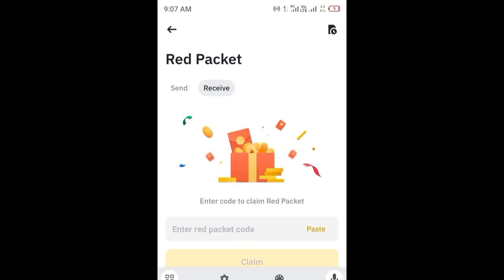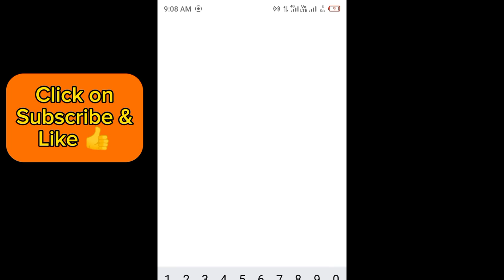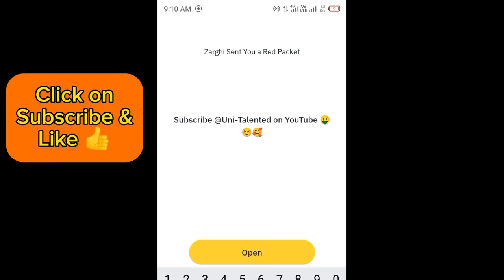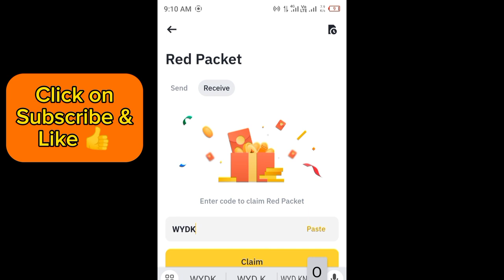Binance red packet code today | BTTC Binance Coin 10 RED Packets 2 May 2024